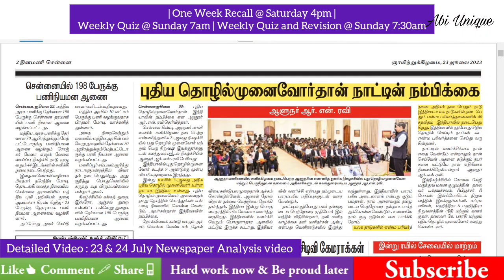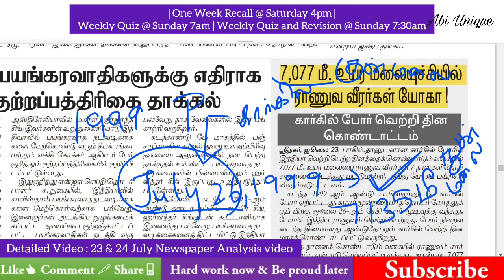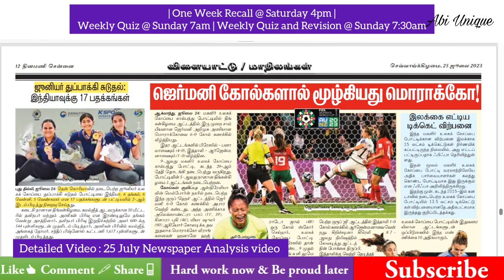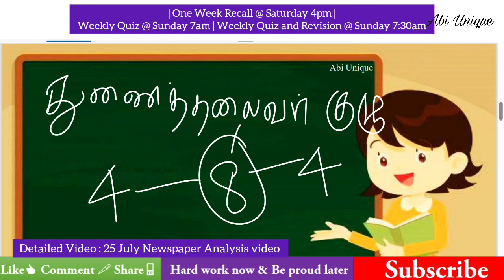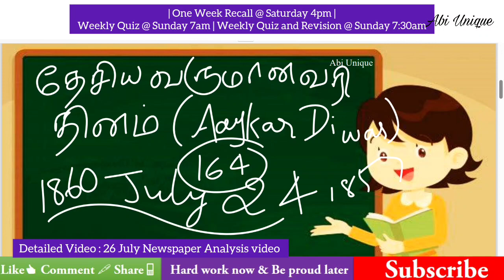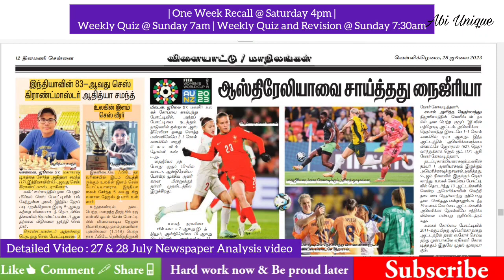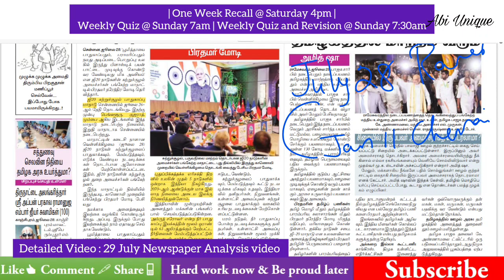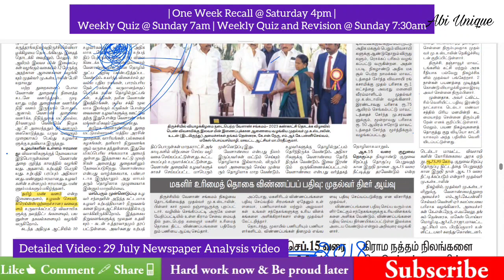One Week News Recall : 23 - 29 July 2023 | TNPSC VAO TNUSRB தினமணி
Keep Supporting ♥️♥️